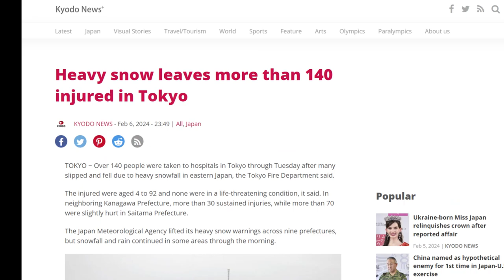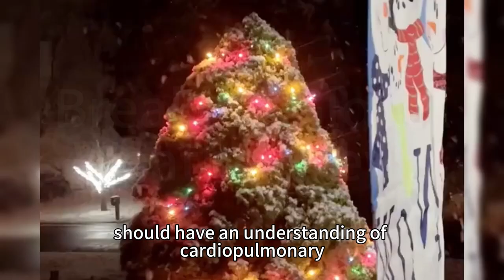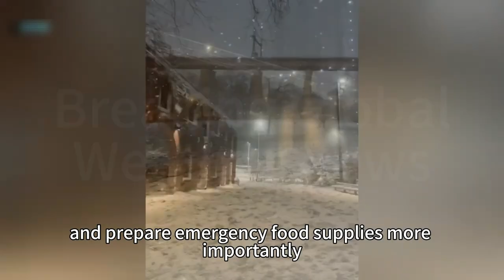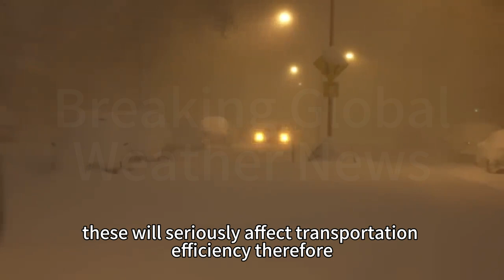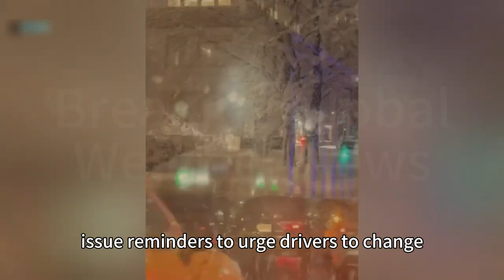Shock! Heavy snowfall in Tokyo, Japan! 140 people were rushed to the hospital!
Shock! Heavy snowfall in Tokyo, Japan! 140 people were rushed to the hospital! Train services are closed! The city is paralyzed!

Breaking global weather news is released 24 hours a day. Including floods, earthquakes, hurricanes, tornadoes, Vulcan eruptions, blizzards, hail and other special events.

Not only does it record the truth at the scene, but it also explores the underlying causes of the disaster!
We will continue to use a scientific perspective to explore the complex truth behind meteorological events.